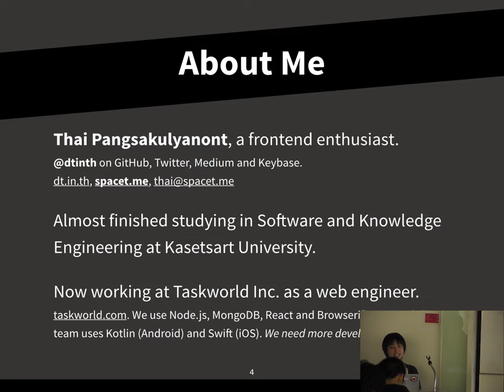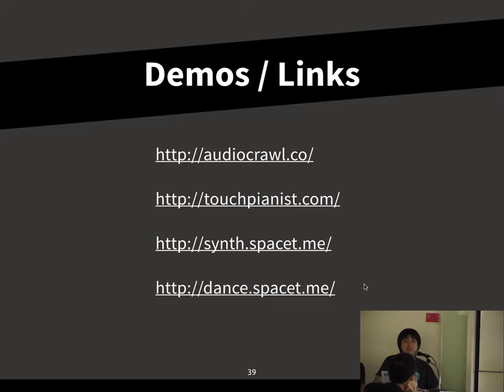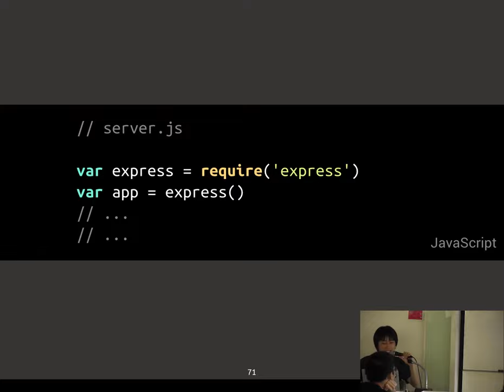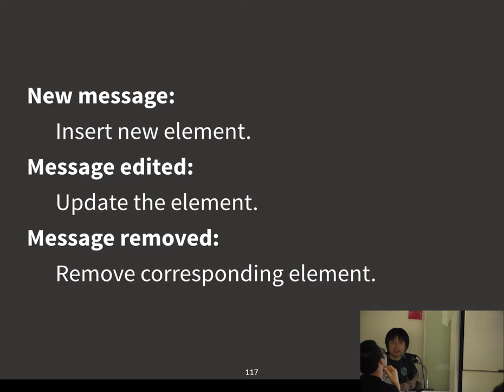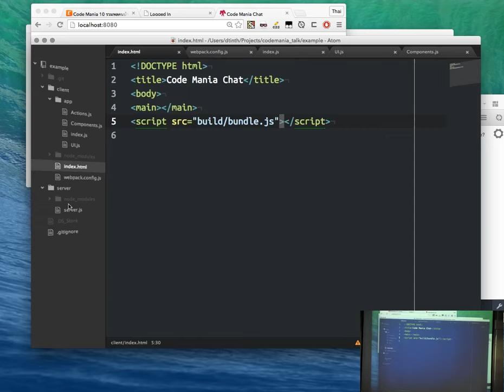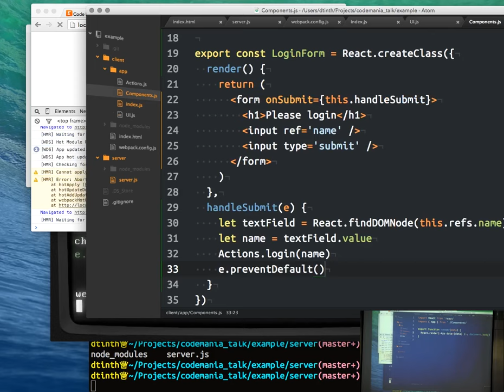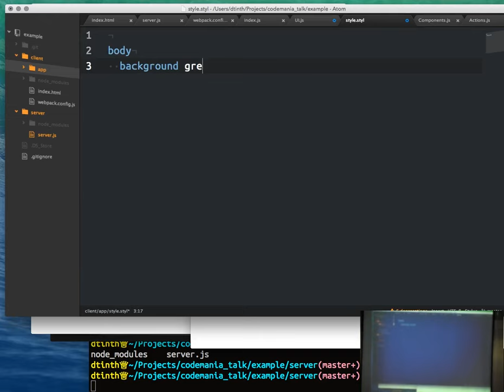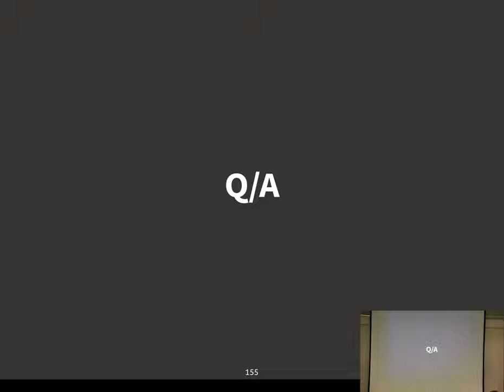[Code Mania 10] HTML5/Javascript - Web Development ในยุค 2015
การพัฒนาเว็บยุคใหม่ด้วย React, Webpack, ES6, etc.
โดย คุณไท ปังสกุลยานนท์ นิสิตมหาวิทยาลัยเกษตรศาสตร์

*วิดีโอจากงาน Code Mania 10 ที่มหาวิทยาลัยกรุงเทพ
ติดตามกิจกรรมอื่นๆของสมาคมโปรแกรมเมอร์ไทยได้ที่